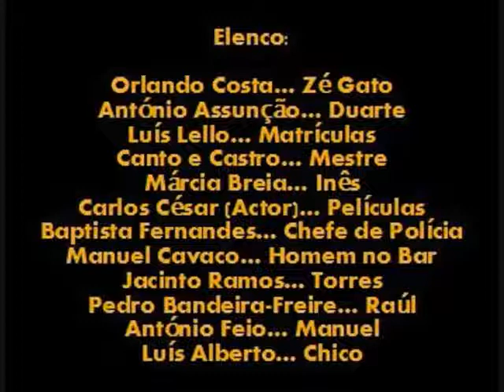Zé Gato - Versão Completa do Tema da Série da Tv 1080p